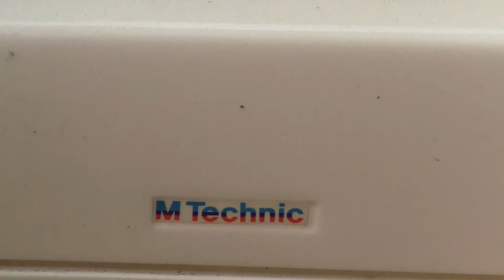BMW E30 325is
Saw this E30 at my BMWCCA local meet.  Thought it was done quite well and I'd share it.  Not sure of the fellas name who restored this fine classic, but hopefully at next event I will. Love this car.